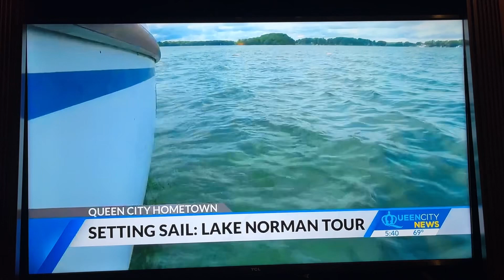Sean O’Donnell (Flying Scot #5171) stars on the evening news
Flying Scot sailor and Director of Lake Norman Community Sailing, Sean O’Donnell, hosted the Queen city news anchor Alicia Barnes for a sail on our ASA 101 Capri 22.